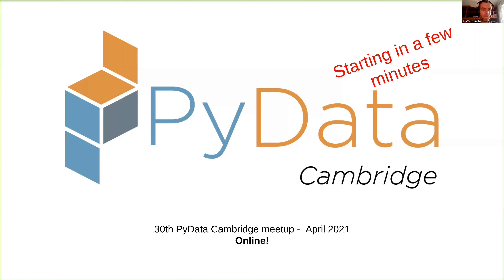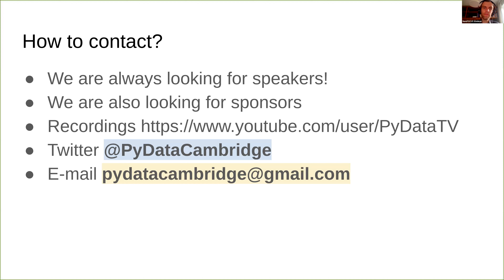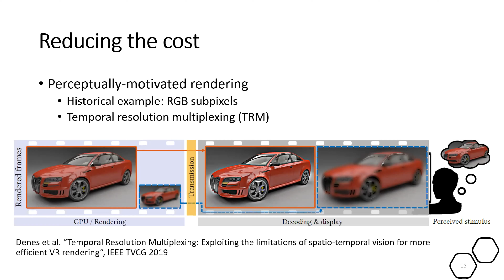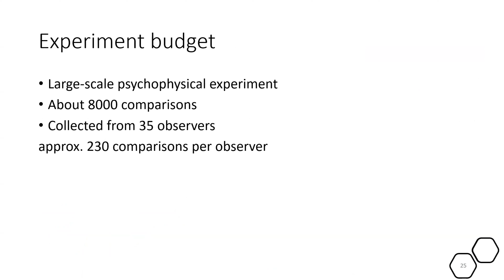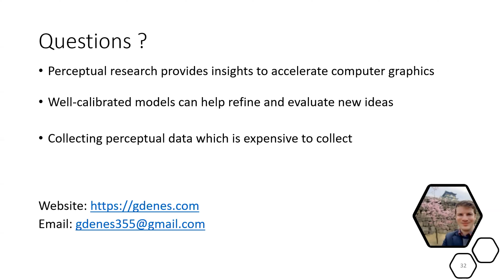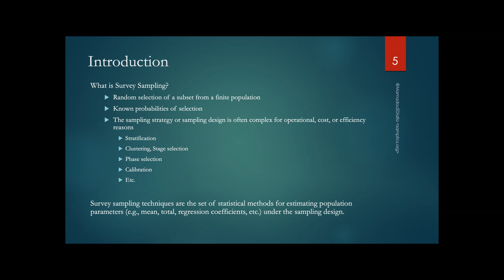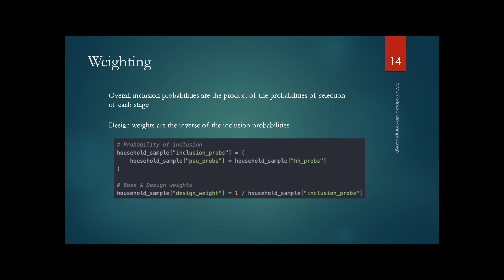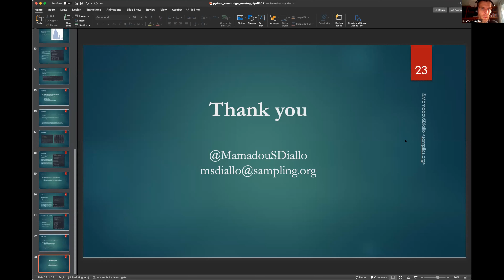30th PyData Cambridge Meetup - 28/April/2021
This is a recording of the 30th PyData Cambridge Meetup.

00:00 Intro
11:05 Using perceptual data to move towards the future of virtual reality -
Gyorgy Denes
40:11 Analyzing Complex Survey Data Using Python - Mamadou S. Diallo

PyData is an educational program of NumFOCUS, a 501(c)3 non-profit organization in the United States. PyData provides a forum for the international community of users and developers of data analysis tools to share ideas and learn from each other. The global PyData network promotes discussion of best practices, new approaches, and emerging technologies for data management, processing, analytics, and visualization. PyData communities approach data science using many languages, including (but not limited to) Python, Julia, and R. PyData conferences aim to be accessible and community-driven, with novice to advanced level presentations. PyData tutorials and talks bring attendees the latest project features along with cutting-edge use cases. 00:00 Welcome!
00:10 Help us add time stamps or captions to this video! See the description for details.